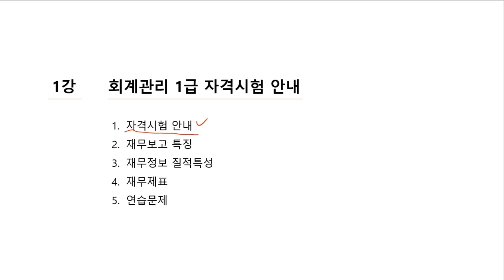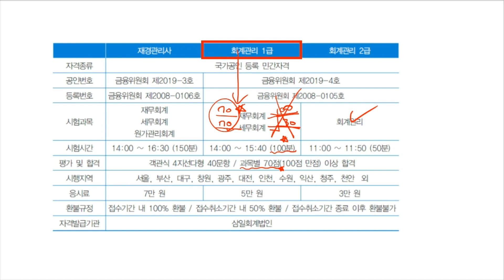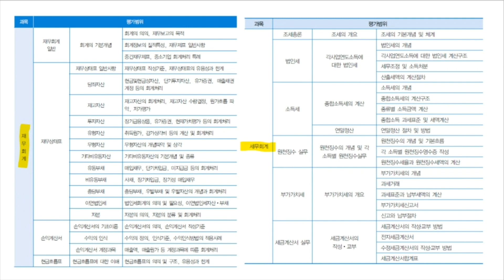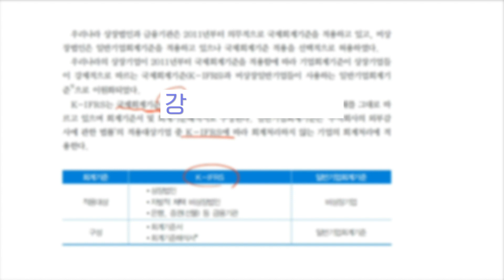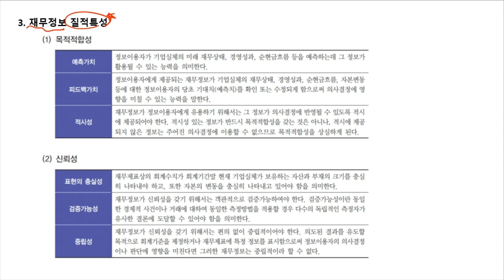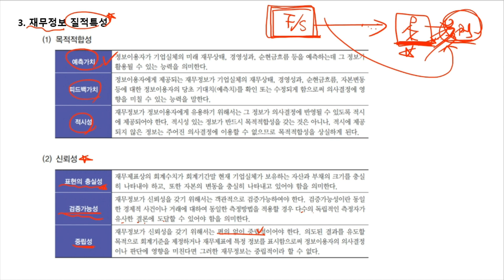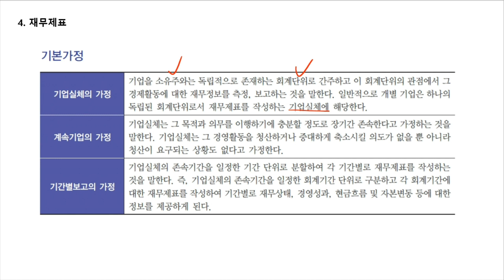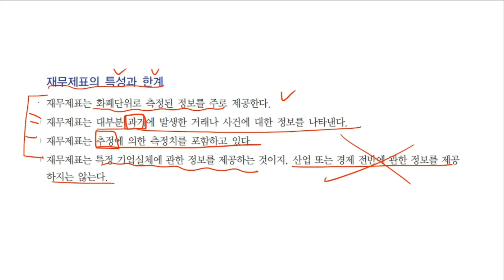재무제표를 작성하고 이해하는 실무 능력을 겸비하자! | 회계관리 1급 자격증 따기 (삼일회계법인 시행) (2023) Part.1 재무회계 | 에어클래스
[회계관리 1급 자격증 따기 (삼일회계법인 시행) (2023) Part.1 재무회계] 더 보러가기 👀

📌본 클래스는 재무회계, 세무회계에 관한 지식을 갖추고 기업의 회계실무자 및 중간관리자로서 업무를 수행할 수 있는지 평가하는 자격증 취득 과정입니다.

💡클래스 학습 목표
1️⃣일반기업회계기준에 의한 재무회계 이론 학습을 통해 기업 재무활동에 대한 회계처리를 할 수 있습니다.
2️⃣재무회계 학습을 통해 재무제표를 작성하는 실무능력과 재무제표를 이해하는 능력을 겸비할 수 있습니다.
3️⃣세무회계 학습을 통해 조세체계와 세금신고과정을 이해하여 실무에 활용할 수 있습니다.

✅회계에 대한 기초지식이 있는 회계실무자
✅삼일회계법인 주관 자격증을 취득하려는 취업준비생
✅회계와 세무회계에 대한 이해가 필요한 세무회계 관련종사자